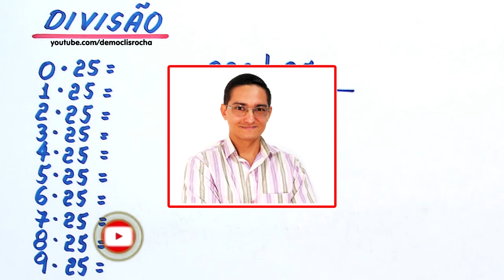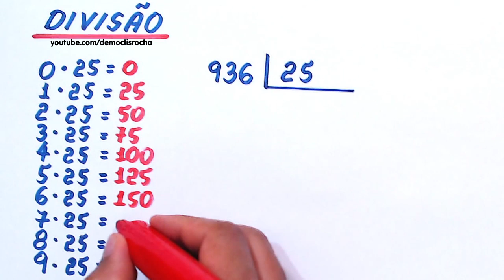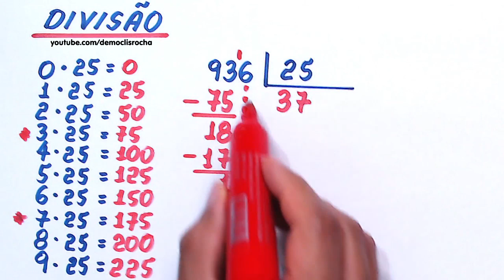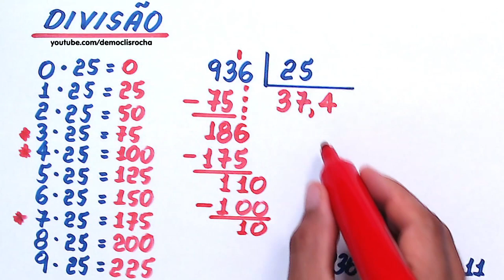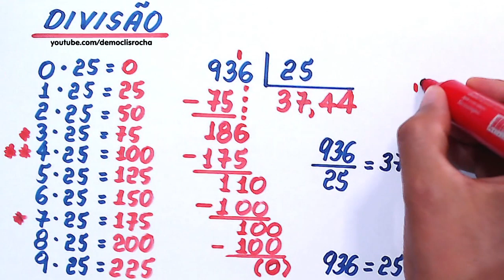DIVISÃO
Olá, amigos do meu canal no YouTube. Eu sou o professor Demóclis Rocha e,
neste vídeo, apresentarei UMA DIVISÃO. Quanto é 936 dividido por 25?

Sony Vegas

OBS

MICROFONES